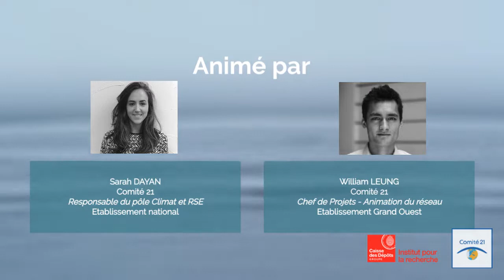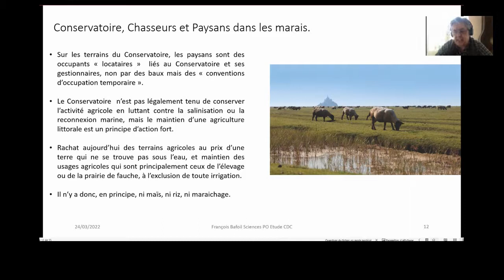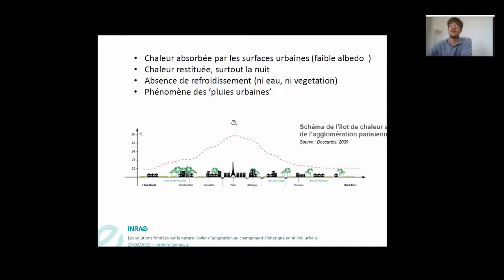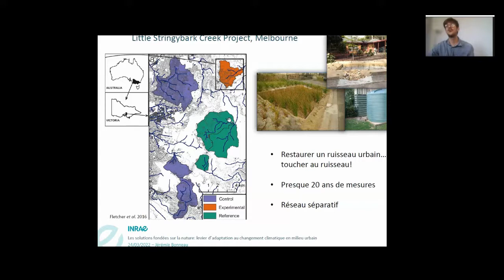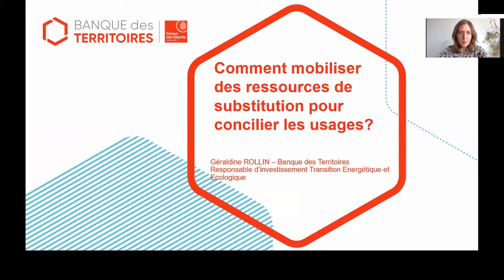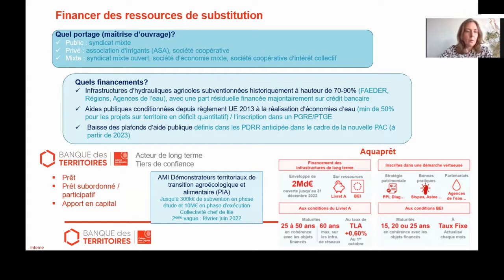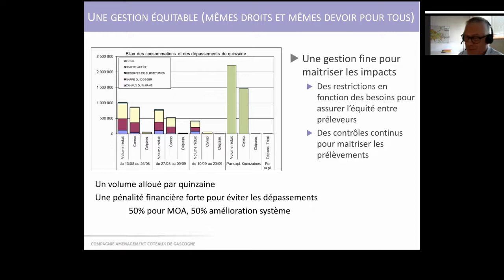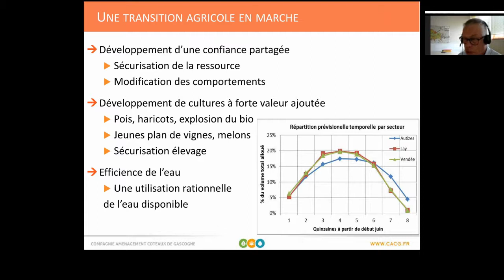Enjeux de la ressource en eau et conflits d'usage - Webinaire 24/03/22_Partie 2/2 (Replay)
En partenariat avec la Caisse des Dépôts, et avec Terra Nova, la Fondation Jean Jaurès, la Fondation pour l’innovation Politique et la Fabrique Écologique, le Comité 21 co-organise en 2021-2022 un cycle de séminaires sur les « Enjeux de l’adaptation au changement climatique dans les territoires ».

La session sur "Enjeux de la ressource en eau et conflits d’usage" s'est tenue le jeudi 24 mars de 14h à 17h en visioconférence, avec la participation de :

- Emma Haziza, hydrologue, spécialiste de l’eau et de l’adaptation au changement climatique : Panorama des enjeux liés à la ressource en eau, du global au local

- Morgan Priol, directrice de la délégation Maine-Loire-Océan, Agence de l'eau Loire-Bretagne: Un plan d'adaptation pour une dynamique partagée sur le bassin Loire-Bretagne

- Philippe Cluzel, chargé de mission “Ressource en eau” - SMMAR (Syndicat Mixte des Milieux Aquatiques et des Rivières) : Enjeux agricoles et partage de la ressource dans le bassin de l'Aude

- François Bafoil, directeur de recherche émérite CNRS : Quels enjeux de gouvernance autour de la ressource en eau ?

- Jérémie Bonneau, post-doctorant - INRAE : Changement climatique et eau en milieu urbain

- Géraldine Rollin, responsable d'investissement eau et assainissement - CDC, et Daniel Lepercq, expert à la Compagnie d'Aménagement des Coteaux de Gascogne : Comment mobiliser des ressources de substitution ?